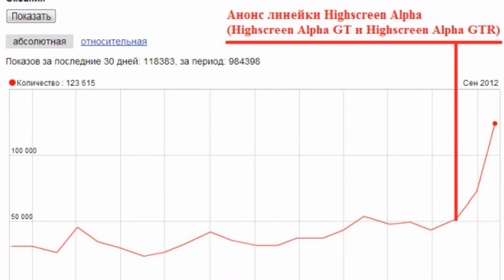Photos of the Highscreen Explosion | Not A Review!